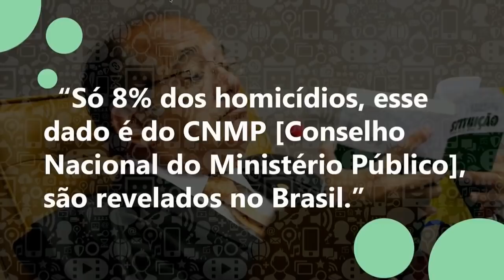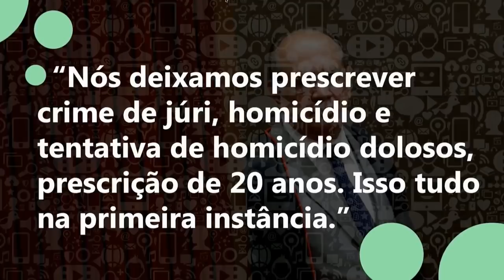Gilmar Mendes critica judiciário e cita dados que apontam a ineficiência da justiça criminal:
NaRealJP | O ministro do STF Gilmar Mendes criticou outras instâncias do judiciário e citou dados que apontam a ineficiência da justiça criminal. Será que os argumentos estão corretos? Carolina Ercolin​ e a Agência Pública​ procuraram a verdade. Confira